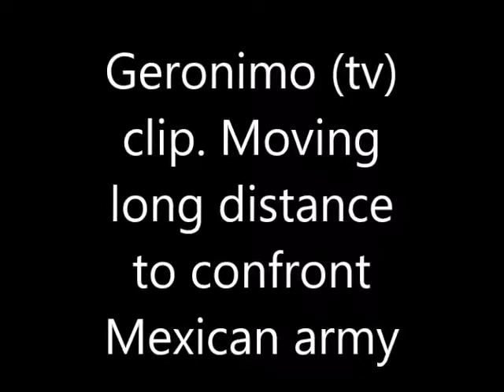Geronimo tv clip Moving long distance to confront Mexican army